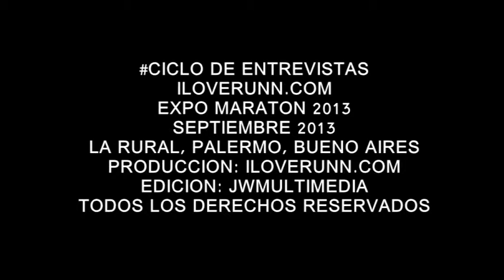iloverunn#TV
Septiembre 2013
Buenos Aires
Argentina